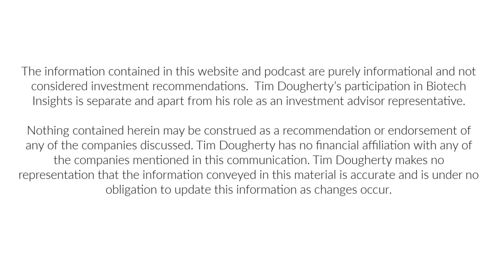Conquering the Disease State with Nolan Townsend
Our guest today is Nolan Townsend, the CEO of LEXEO Therapeutics, which focused on expanding the application of crisper gene therapies past rare diseases where they’ve generally been applied to more prevalent kinds of diseases.

What got me excited for the talk was the enthusiasm that Nolan expressed for the application of genetic therapies to more common diseases, which is where all the costs live. This could have a very broad impact on society’s healthcare systems.